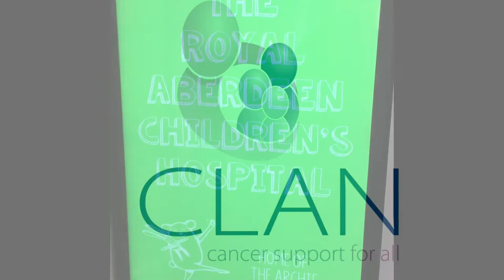‘Corran’s Hope’ (12) (Fraserburgh)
Follow the unicorns with ‘Corran’ 🦄